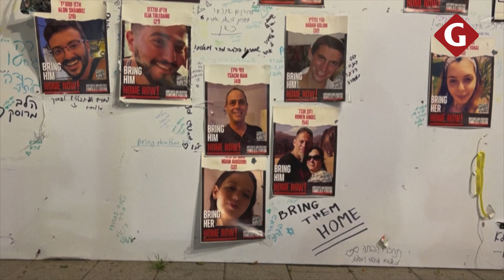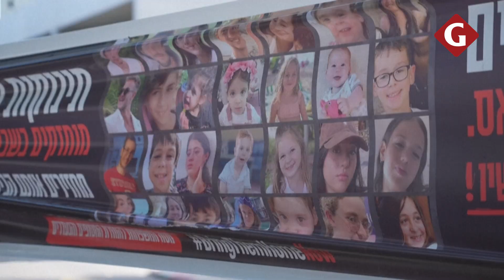TREGUA DE 4 DÍAS y LIBERACIÓN de 50 REHENES, el acuerdo entre ISRAEL Y HAMÁS | Gestión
Israel y Hamás anunciaron un acuerdo para la liberación de al menos 50 rehenes en poder del grupo islamista a cambio de presos palestinos y una tregua en la Franja de Gaza tras semanas de guerra.